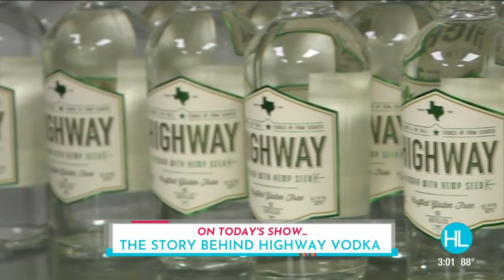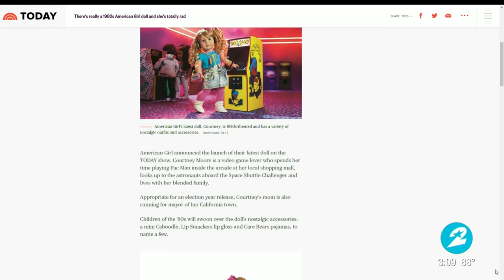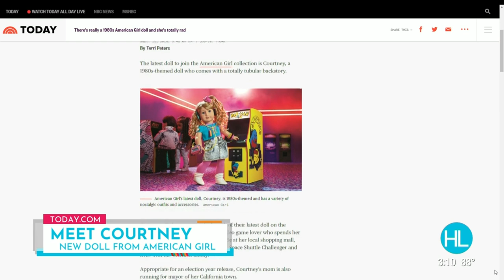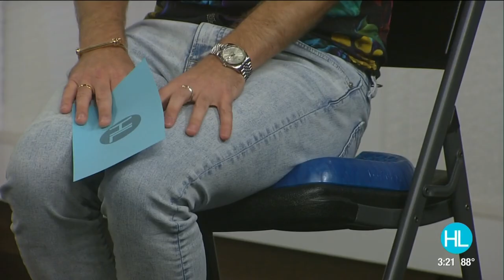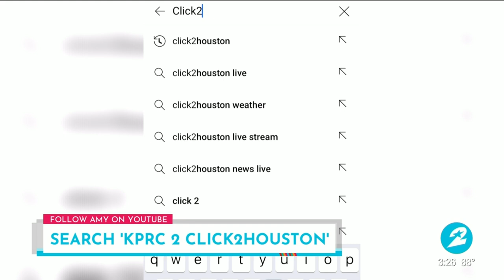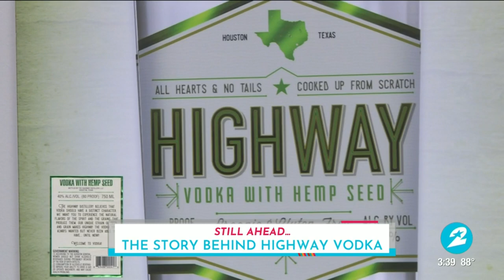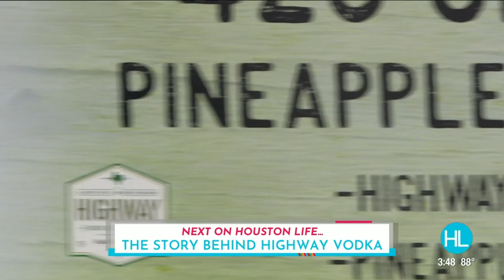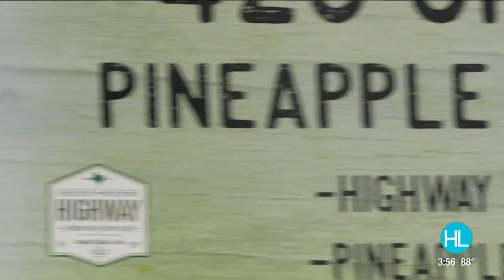HOUSTON LIFE: October 1, 2020